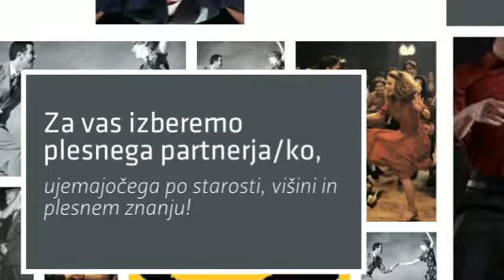SWING za Samske z DogodkiZaSamske.si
SWING ZA SAMSKE
4 plesni tedni in nepozabno spoznavno druženje

So vam blizu zabavni ritmi priljubljenega in vedno aktualnega swinga? Nimate pravega plesnega partnerja, pa si vseeno želite plesati? Nič lažjega - čas je za SWING in to s takim plesnim partnerjem, kot si ga želite!

Če soplesalca oz. soplesalke še nimate, nam dovolite, da za vas poiščemo ujemajočega plesnega partnerja/ko v:
- starosti,
- višini in
- stopnji plesnega znanja.

4-TEDENSKI PLESNI PROGRAM vsebuje:
- iskanje ujemajočih plesnih partnerjev glede na starost, višino in stopnjo plesnega znanja
- 4x PLESNA SREČANJA po 3 šolske ure s plesnim učiteljem
- 4x SPOZNAVNO DRUŽENJE z različnimi družabnimi igrami
- 4x SOKOVI IN PRIGRIZKI
- 1x brezplačna udeležba na HITRIH ZMENKIH v sklopu SWINGA ZA SAMSKE
- 1x SWING ZABAVA v enem izmed ljubljanskih lokalov, kjer potekajo swing plesni večeri

Začnemo v sredo, 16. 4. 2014, ob 19.45 uri v plesni šoli Urška v dvorani D.

Na vsakem srečanju nam bodo Urškini plesni mojstri odkrili lepoto plesanja v paru in nas vodili do preprostejših do nekoliko zahtevnejših plesnih figur.

Tečaj je primeren za tiste, ki:
- bi se radi naučili osnovnih korakov priljubljenih swing plesov,
- bi radi izpopolnili svoje znanje v swing plesnih korakih in plesnem gibanju in
- se radi družite in spoznavate.

Vsako srečanje ima tri 45-minutne tretjine z dvema vmesnima odmoroma. Tretjine so sestavljene iz:
- enostavnejših plesnih elementov,
- samostojnega plesanja in
- zahtevnejših plesnih elementov.
                                Spoznavno druženje po vsaki plesni vaji
Ob koncu vsake 3-urne plesne vaje bomo v dvorani plesne šole Urška druženje nadaljevali ob:
- SOKOVIH in PRIGRIZKIH in
- SPOZNAVNIH VPRAŠANJIH oz. IGRAH v skupinah ali dvojicah.
Za vse plesalce in plesalke bomo v sklopu 4-tedenskega SWINGA ZA SAMSKE organizirali tudi:
- HITRE ZMENKE - spoznavni koncept, preko katerega se na zanimiv način spoznamo prav vsi,
- SWING ZABAVO v enem izmed ljubljanskih lokalov, kjer potekajo swing plesni večeri.

Termin in lokacija tečaja
4-tedensko plesno druženje bomo izvajali 1x tedensko po 2 uri in pol (3 šolske ure), in sicer ob sredah, od 20.15 do 22.15 ure in enkrat v soboto v prostorih plesne šole Urška v Ljubljani (Pod kupolo v Zupančičevi Jami, Štihova 7, dvorana A).

Prvo srečanje se dobimo nekoliko prej, da uredimo vse glede plačil, vsako naslednje srečanje pa 10 minut pred začetkom, da se v miru pripravimo na plesno vajo.
4-tedenska plesna srečanja si bodo sledila v naslednjem vrstnem redu:
- sreda, 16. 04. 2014, od 19.45 do 22.15 ure + spoznavne igre ob sokovih in prigrizkih
- sreda, 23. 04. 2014, od 20.15 do 22.15 ure + Hitri zmenki ob sokovih in prigrizkih
- sreda, 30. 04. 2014, od 20.15 do 22.15 ure + spoznavne igre ob sokovih in prigrizkih
- sreda, 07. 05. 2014, od 20.15 do 22.15 ure + spoznavne igre ob sokovih in prigrizkih + SWING ZABAVA v izbranem lokalu

Cena in plačilo 2-mesečnega tečaja
Cena 4-tedenskega plesnega druženja (55 €) zajema:
- 4x plesno srečanje po 3 šolske ure s plesnim učiteljem
- 4x spoznavno druženje
- 4x sokovi
- 4x prigrizki
- 1x brezplačna udeležba na Hitrih zmenkih v sklopu SWINGA ZA SAMSKE
- 1x SWING ZABAVO v enem izmed ljubljanskih lokalov, kjer potekajo swing plesni večeri

Ko bomo za vas poiskali ustreznega plesnega partnerja oz. partnerko glede na starost, višino in stopnjo plesnega znanja, vas bomo o tem obvestili najkasneje 3 dni pred pričetkom razpisanega termina tečaja.